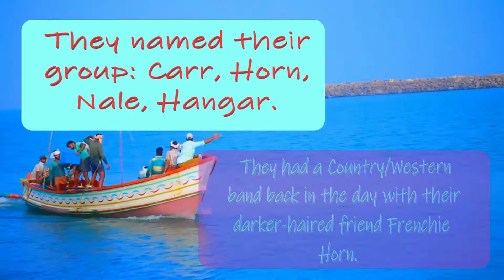Still Talking 420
An exercise in making short films out of free clips and music. Using these free tools to make the film's point.

Hit like if you think a sandwich is smarter than I am.